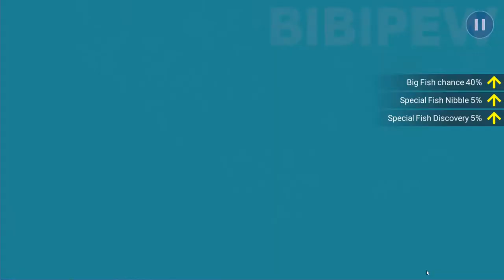《釣魚大亨 Fishing Strike》 Named fish Love the coupled angelfish catch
Music Copyright below:
Elektronomia_-_Sky_High_NCS_Release